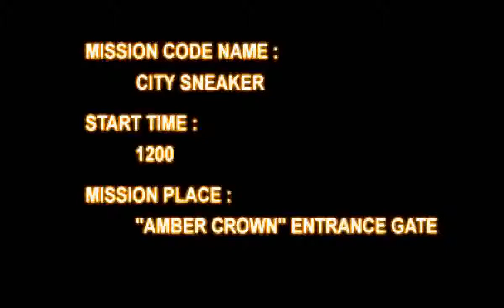Armored Core (PS1) - Project Phantasma Mission 2: Infiltrate Amber Base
Requester: Unknown

Reward: 32000

Location: Amber Crown Entrance Gate

Mission: Raid the city

Mission Place: "Amber Crown" Entrance Gate

Mission Code Name: City Sneakers

Raid the underground city, Amber Crown. It should be easy to pass the
entrance, although take note there is a security system.

In order to bypass entrance security, simply destroy the four energy
generators located outside.

The entrance gate to access the city is secured by computer. Destroy
the underground condensers then go inside.

Once we confirm a successful raid, we will provide further
instructions. Good luck.